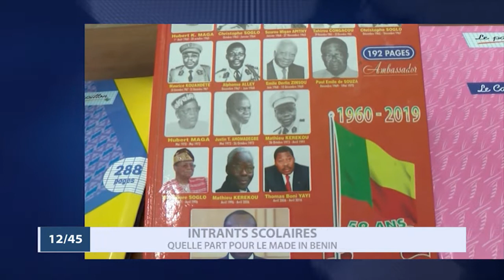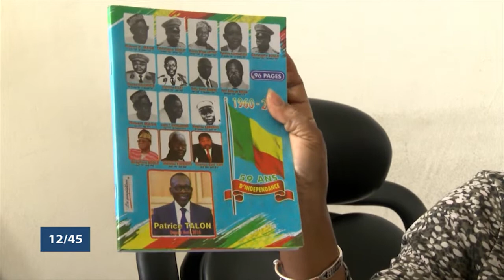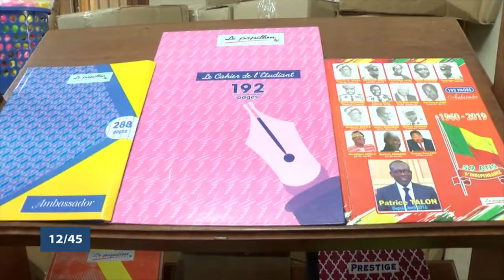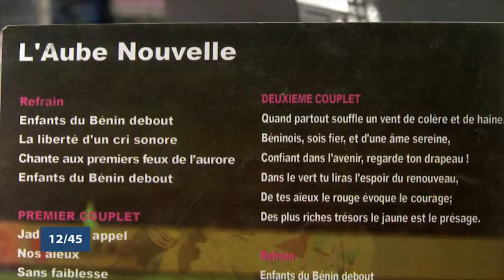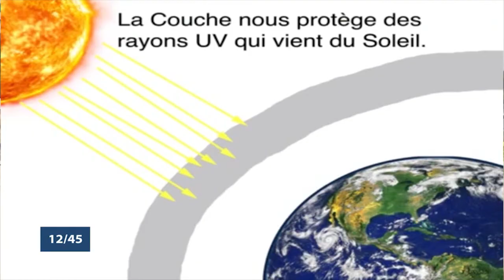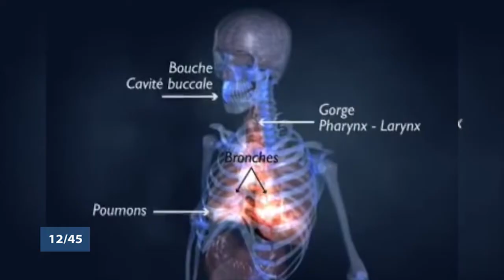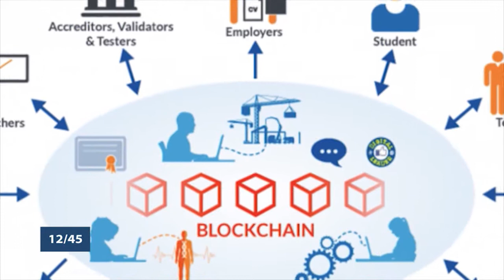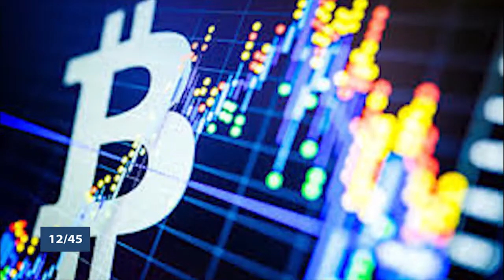Le 12 45 du lundi 16 septembre 2019 avec Amandine ANIAMBOSSOU